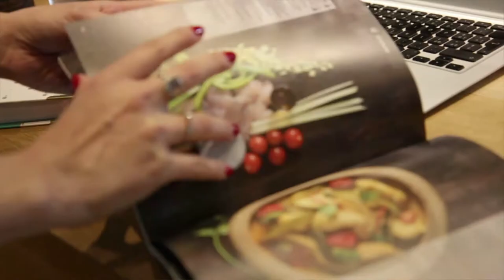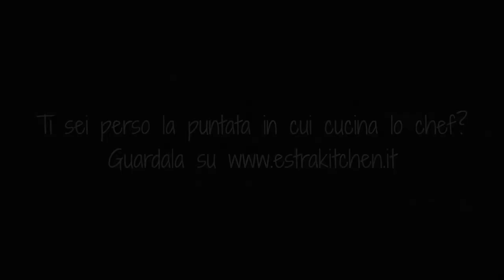Estra Kitchen in Tour – in Lombardia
Estra Kitchen fa tappa in Lombardia. Al Teatro 7 di Milano abbiamo incontrato la blogger Federica Visconti di tasteofstyle.it che ci ha preparato il risotto alla milanese con i consigli dello chef Berton.